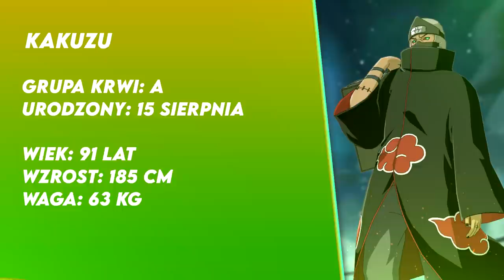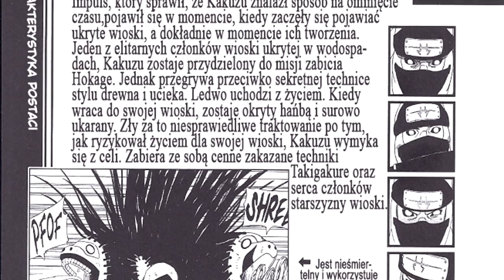14 ciekawostek o... Kakuzu!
Kaukazy? No byłem, byłem. Fajnie, ładnie.

Miniaturka: zeffyx
Muzyka: Naruto - Kakuzu Hip Hip Beat Remix Instrumental